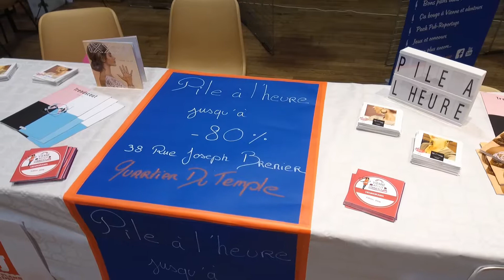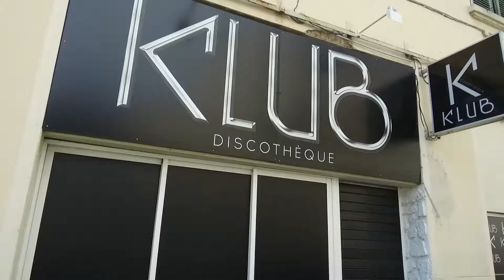ACTUA DRONE & Vienne Atout Commerce - Isère